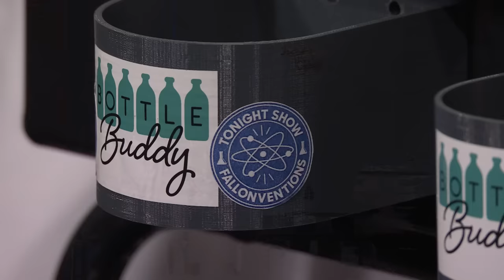Fallonventions: Space Face and Bottle Buddy | The Tonight Show Starring Jimmy Fallon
Jimmy welcomes kid inventors Mason Norton, Leah Delmonico and Riley Fegely to show off their inventions and counters with some cutting-edge technology of his own.